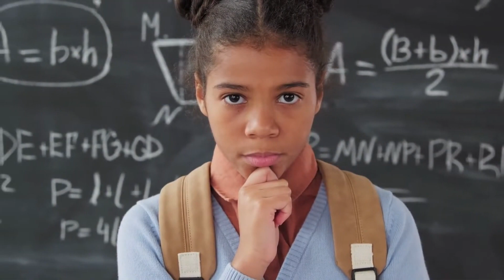PEOPLE THINKING | PERSONS THINKING FREE VIDEOS